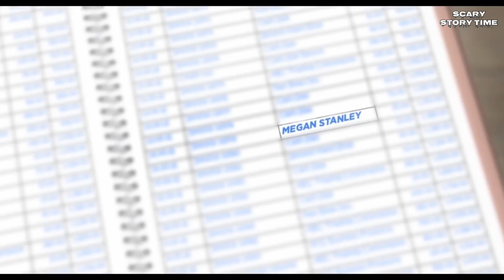The Clown - Full Web Series Teaser | डरावनी कहानी | Hindi Horror Stories | Scary Story Time E02🔥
Get ready for a spine-chilling experience as we present the teaser for The Clown web series. This horror story in Hindi will keep you on the edge of your seat! With terrifying twists and creepy moments, this story of a mysterious clown is bound to haunt your nightmares. Watch now and enter the world of true horror.
🔥 Don't miss out on the horror! 🔥